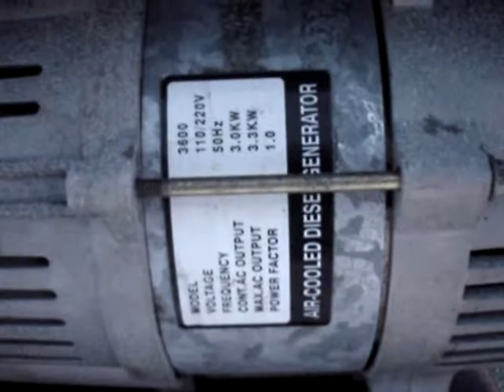Petter AB 1 Generator set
This is my generator I made  up a few years back